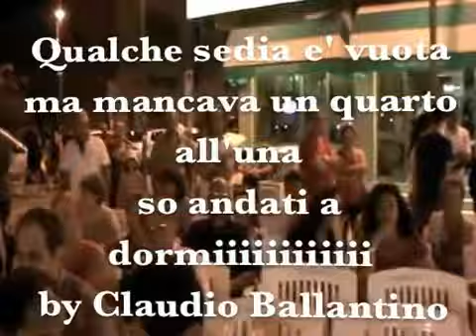Festa di piazza con Denis & Daniela e Claudio Ballantino a Torvaianica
Festa di piazza con Denis & Daniela a Torvaianica..by Claudio Ballantino